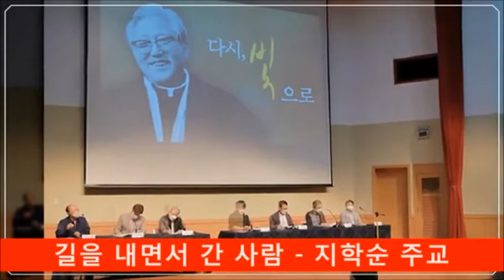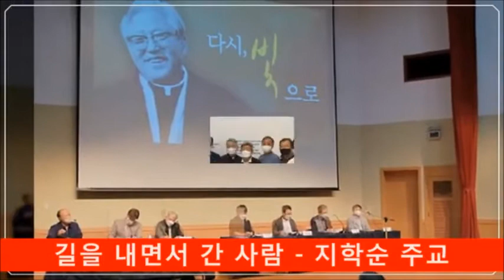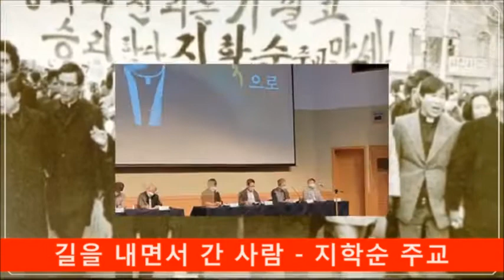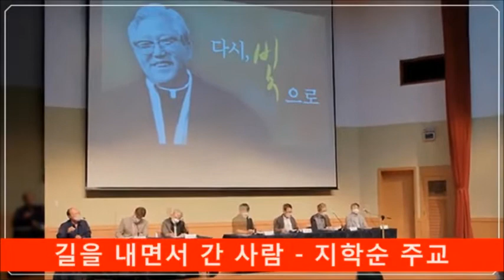유신에 정면으로 맞선 지학순 주교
길을 내면서 간 사람

김정남 / '평화신문' 편집국장을 지냈다.

“사랑은 유혹하는 사람에 대한 호감도 아니요, 위협하는 사람에 대한 맹종도 아니라고 생각합니다. 사랑은 헐벗고 버림받은 사람을 잊지 못하는 눈물이어야 하고, 정직하고 두려움없이 양심껏 말하다가 투옥되어 고통 중에 신음하는 사람들을 저버리지 못하는 착한 사마리아인의 행동이어야 한다고 믿습니다.
화해도 마찬가지로 강한 사람에 대한 양보도 아니고, 거짓이나 불의에 대한 침묵도 아니라고 생각합니다. 화해는 진실과의 화해여야하고, 공동선과의 화해이어야 하며, 인간성과의 화해이어야 하고, 독선에 반대하고 관용을 베풀 줄 아는 아량이어야 하며, 전제를 일삼아 온 강자가 억압에 찌들은 약자에게 먼저 청해 와야 하는 것이라고 믿는 바입니다.”
이 글은 1974년 9월, 지학순 주교가 옥중에서 밖에 있는 성직자와 친지 그리고 원주교구의 신자들에게 보낸 ‘옥중메시지’의 한 부분이다. 나는 지학순 주교의 ‘옥중 메시지’ 그 전부를 좋아하지만, 그 가운데서도 특히 이 부분을 즐겨 읽어 이제는 거의 외울 수 있는 정도가 되었다. 마지막 부분을 “화해는 전제를 일삼아 온 강자가 억압에 찌들은 약자에게 먼저 청하는 악수여야 한다”고 변형하여, 내가 쓴 다른 글에 여러 차례 인용하였다. 나는 가능하다면 지학순 주교의 이 ‘옥중 메시지’를 병풍으로 만들어 갖고 싶다. 흔히 지학순 주교를 라틴아메리카의 헬더 돔 까마라 대주교에 견주는데, 나는 까마라 대주교의 어록 중 “ 한 사람의 꿈은 꿈으로 끝나고 말지만, 2백만의 꿈은 2백만의 힘으로 마침내 실현해 낼 수 있다”는 말을 좋아하고, 또 즐겨 인용한다.

제2차 바티칸공의회가 낳은 주교
내가 김지하로부터 지학순 주교에 대한 이야기를 처음 들은 것은 아마도 1970년대 초반이었을 것이다. 나라의 정치현실, 특히 헐벗고 굶주리고 있는 가난한 이웃들에 대하여 관심이 많은 천주교 주교가 있다는 이야기를, 나는 다만 귓등으로만 들었다. 나는 천주교 신자가 아니었는데다가, 궁벽한 지역의 주교가 과연 무슨 일을 할 수 있을까 반신반의 했다. 그 얼마 뒤, 구차한 서울생활을 파하고, 박재일朴才一이 원주로 떠났지만, 나는 별로 기대를 하지 않았다.
생각해보면 그 때가 박정희 독재가 기승을 부리며 유신을 향해 질주하고 있을 때였다. 박정희 정권은 자신을 반대하는 학생시위를 막고자 1971년 10월 8일, 서울 일원에 위수령을 발동하고, 18일에는 시위를 주동한 대학생 174명을 제적시켰다. 12월 6일에는 국가비상사태를 선포하고, 12월 21일에는 사실상 유신의 전주곡이라 할 ‘국가보위에 관한 특례조치법’을 여당의원만으로 단독 처리했다. 1인 권력을 무소불위하게 휘두르기로 작심한 것이다.
이렇게 세상이 온통 경직되어가고 있을 때, 지학순 주교는 1971년 10월 5일 주교좌 원동성당에서 부정부패규탄대회를 열었다. 이 때 부정부패 규탄의 대상은 바로 5․16장학회였다. “그리스도의 명령에 의해 이 땅에 정의가 살아있음을 증명하기 위해, 악과 부정의 무리를 무찌르기 위해 총궐기하자”면서, 지학순 주교가 앞장서고, 사제와 수도자, 평신도등 1천 5백여 명이 뒤따르는 가두시위까지 전개하였다.
물론 원주교구의 부정부패 규탄시위는 거의 보도되지 않았다. 많은 사람들은 그런 일이 있는지 조차 알지 못했다. 나도 마찬가지였다. 부정부패 규탄시위가 갖는 사회적, 교회사적 의미를 깨달기 시작한 것은 훨씬 뒤의 일이었다. 어쨌든 그 때 지학순 주교는 부정부패규탄대회의 여세를 몰아 대對 사회발언을 확대하고 있었다. 주교의 이름으로 “부정부패와 특권의 원흉을 처단하고, 학원에 대한 휴업령과 위수령의 철회를 요구하는 성명을 발표했는가 하면(1971년 10월 18일), 김지하, 박홍 신부와 함께 64인 지식인 긴급선언(10월19일)에 참여했다. 그리고 그 해 성탄 때는 “소수 특권층의 끝 모를 부정과 부패, 대중 억압이 인간의 양심과 도덕을 송두리째 앗아가고 있는 현실을 직시하고, 이러한 위기를 더 이상 좌시할 수 없어 분연히 일어나 사회정의 실현을 위한 사목교서”를 발표했다.
나는 지학순 주교의 이러한 일련의 활동은 제2차 바티칸공의회와 무관하지 않다고 생각한다. 지학순 주교는 제2차 바티칸공의회가 마감되기 직전에 주교로 임명되었으며 공의회 마지막 회기에 주교로 참석하였다. 한국에서 원주가 14번째(남한에서 11번째)교구로 설정되면서 첫 교구장이 된 것을, 바티칸공의회의 정신과 그 새로운 가르침에 따라 사목하라는 어떤 메시지로 받아드리지 않았을까.
1971년 10월 18일 성명에서 지학순 주교는 “나는 사회정의의 실현을 위해 불의한 세력과 싸우는데 신명을 걸었다”고 하였으며, 1973년 벽두에 발표한 사목교서 ‘생활 속에서 그리스도를 찾자’에서는 “올해 우리 교구의 활동 목표는 새로운 신학의 토대위에서 사회정의의 구체적 실천을 조직, 전개하고…”라고 하고 있다. 역대 교황의 주요회칙과 제2차 바티칸공의회 문헌 등을 취합, 정리하여 「복음 간추림」을 만든 것이나, 「현실에 도전하는 성서」(분도출판사 1973), 교황청정의평화위원회에서 발행한 「교회와 인권」이라는 책을 널리 학습, 보급시킨 것에서도 그 집념과 자부심을 읽을 수 있다.
실제로, 지학순 주교는 가톨릭노동청년회의 활동을 앞에서 끌고 뒤에서 후원하였고, 한국노동교육협의회를 만들고(1973년), 신구교회와의 협력을 가장 먼저, 가장 열정적으로 모색하였다. 1979년에 탄생한 사회선교협의회는 지학순 주교를 빼놓고는 생각할 수조차 없다. 1972년, 강원도와 충북지역에서 14만 5천명의 수재민을 낸 홍수재해도, 지학순 주교에게는 바티칸공의회의 정신을 구현할 수 있는 거룩한 현대세계의 사목현장이었다. 앰네스티 한국위원회를 맡은 것도 같은 맥락이었던 것이다.

유신체제에 대한 정면의 도전 - 양심선언

지학순 주교가 1974년 7월 6일 오후 4시 50분, CPA 450편으로 분명히 귀국하는 것을 보았는데도, 그 행방이 묘연해지자 원주교구는 발칵 뒤집혔다. 7월 7일 아침에 중정으로부터 지학순 주교가 중앙정보부에 있다는 사실을 통보받고, 김수환 추기경은 중앙정보부로 가서 지학순 주교를 면담했다. 이 자리에서 지학순 주교는 자신이 민주주의 회복을 위해 투쟁하는 학생들에게 김지하를 통해 얼마간의 자금을 주었는데, 유신당국이 그것을 문제 삼고 있다면서, 자신은 떳떳하다고 밝혔다. 오후에는 교황대사도 지학순 주교를 면회했다.
시국기도회를 열기로 한 7월 10일 바로 그 시간에 박정희의 요청으로 김수환 추기경은 청와대로 가 그와 면담했고, 그 결과로 지학순 주교는 그 날 오후 8시에 풀려나왔다. 그러나 주거는 제한되었고, 주거를 샤르트르 성 바오로 수녀원에서 동생 지학삼 집으로, 다시 성모병원으로 옮겨졌지만, 그 어디서나 중정요원의 감시는 철저하였다. 7월 23일, 법정에 출두하라는 통지를 받고, 지학순 주교는 준비된 양심선언을 기자회견을 통해 발표한다.

본인은 1974년 7월 23일 오전 형사 피고인으로 소위 비상군법회의에 출두하라는 소환장을 받았다. 그러나 본인은 양심과 하느님의 정의가 허용하지 않으므로 소환에 불응한다. 본인은 분명히 말해 두지만 본인에 대한 소위 비상군법회의의 어떠한 절차가 공포되더라도 그것은 본인이 스스로 출두한 것이 아니라 폭력으로 끌려간 것임을 미리 밝혀둔다.
(1)소위 유신헌법이라는 것은 1972년 10월 17일에 민주헌정을 배신적으로 파괴하고 국민의 의도와는 아무런 관계없이 폭력과 공갈과 국민투표라는 사기극에 의하여 조작된 것이기 때문에 무효이고 진리에 반대되는 것이다.
(2)소위 유신헌법이라는 것은 국민의 최소한도의 양보할 수 없는 기본인권과 기본적인 인간의 품위를 집권자 한사람이 긴급명령이라는 단순한 형식만 가지고 짓밟은 것이다. 이래서는 인간의 양심이 여지없이 파괴될 것이다.
(3)본인이 위반했다고 기소된 소위 대통령 긴급조치 제1호, 제4호는 우리나라의 오랜 역사상 가장 참혹한 자연법 유린의 하나이다. 이것들은 소위 유신헌법의 개정을 청원하거나 건의하지 못하게 하고, 그것의 보도까지 금지하며, 소위 대통령 긴급조치는 그 자체에 대한 불만이나 반대의사조차 말하지 못하게 하여 이러한 금지를 위반하면 종신징역 또는 사형에 처할 수 있다는 식이다.
(4)본인이 범했다고 그들이 기소한 또 하나의 죄목인 내란선동은 본인이 그리스도정신을 올바로 가졌기 때문에 억압받는 청년에게 그리스도적 정의와 사랑의 운동을 하라고 돈을 준 사실에 대하여 갖다 붙인 조작된 죄목이다.
(5)본인을 재판하겠다고 하는 소위 비상군법회의라는 것은 스스로 법과 양심에 따라 독립하여 재판할 수 없는 꼭두각시이다. 저들은 지금 수많은 정직한 사람들을 투옥하고 처형하는데 있어서 비상군법회의라 불리는 형사절차의 이름을 빌리고 싶은 것이다. 그러나 울부짖는 피고인들의 목소리는 밖으로 알려지지 않는 동안 통제된 신문들, 통제된 방송들, 통제된 텔레비전에서는 소위 검찰관의 증거희박한 주장만이 사실로 나타난다.
이상 기록한 것이 나의 기본적인 주장이며 생각이다. 이외에는 어떠한 말이 나오더라도 나의 진정한 뜻에서 나오는 말이 아니라, 타의에 의한 강박에 의해서 나온 것임을 알아주기 바란다.

1974년 7월 23일 아침
천주교원주교구장 주교 지학순